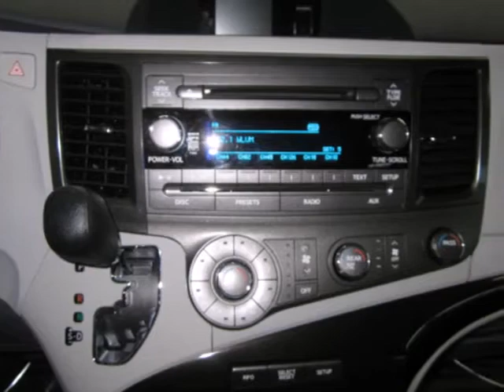2012 Toyota Sienna Brookfield WI Milwaukee, WI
Year: 2012
Make: Toyota
Model: Sienna
Trim: LE
Engine: 3.5l 6 Cyl. Fuel Injected
Transmission: FWD Automatic
Color: Dk. Green
Interior: Bisque
Mileage: 17684
Stock #: PA2950

Preventive Maintenance, Oil Change, Brakes and Brake Repair Service, Tires & Tire repair Service, Batteries, Mufflers and Exhaust Service. Quality & Reliable service from the experts at Jack Safro Toyota. Our Professional team of service advisors and staff are here to provide you with utmost service that will exceed your expectations.